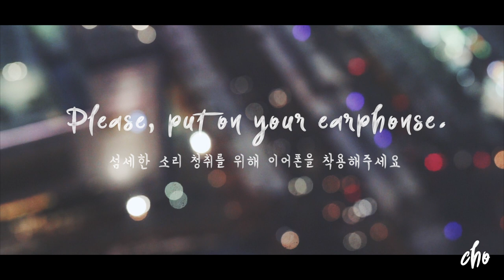[Music] Danish Dessert 'Flødeboller' (=Danish kisses) : Cho's daily cook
Merry Christmas ~ * (but not yet.. hahaha!!)
*This is background music version video.

💎 Ingredient 💎
(Flødebolle 8~10)

- Margipan dough-
Water 1~2 SP (Adjust)

Water 60ml (=g)
Sugar 200g
Egg white 3 (=100g)

Strawberry
Sprinkle
Food coloring

ㅡㅡㅡㅡㅡㅡㅡㅡㅡㅡㅡㅡㅡㅡㅡㅡㅡㅡㅡㅡㅡㅡㅡㅡㅡㅡㅡㅡㅡㅡㅡㅡ

★ IMPORTANT  NOTICE ★

Cho's daily cook channel is going to be revamped ! :)

Reorganize the channel,
plan to increase upload cycle to 3~5 Videos a week.

I Still have a desire for the quality of videos,
but I've got terrific pain in my back. It takes about 3 long days only for editing.
According to the situation, I didn't upload often.

AS a result, my channel has stopped growing, dropped views.

I spent the whole night finding the way to redirect my enthusiasm for youtube,
thinking about some ways to overcome my hanidcap of health, a limit of food video.

Finally organized my thoughts as shown below

1. Announce Chnnel's schedules

1) Every Tuesday, Saturday : Upload Videos (at least 2~4 at most)

2) Every Thursday : No cooking / simple ASMR Video (Ex. Mixing cream, Cutting fruit)

In this way, I'm going to upload 3~5 videos a week.

2. The type of videos on Tuseday, Saturday are randomly selected.
(Normally recipe Video)

1) Cooking Recipe Video
Upload two variations of the video (2 Videos a day)

• Real sound & ASMR Video with no music
• Cinematic Video with background music

The difference is that a videos have music or not.
Choose your personal preference.

2) Eating alone Video (Solo dining)

3) Daily Video, etc.. (various subjects)

I'm going to back to the basics and start work,
and Push my self to be passionate!
So please keep supporting me!

I Always appreciate and Love ^-^♥ Go for it!